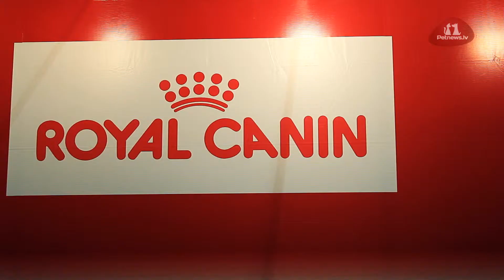Izstāde "Pūkainās dienas Ķīpsalā" 2012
Ar katru gadu izstāžu halle BT1 (BT viens) izbrīna arvien vairāk un vairāk, un tagad Lieldienas vairs nav iedomājamas bez „Pūkainām dienām Ķīpsalā". Arī šogad pasākums bija izcils. Šajās saulainajās brīvdienās priecīgi bija visi -- gan pieaugušie, gan bērni!